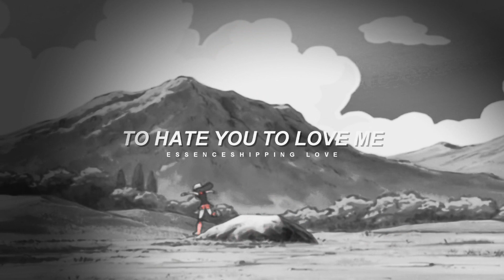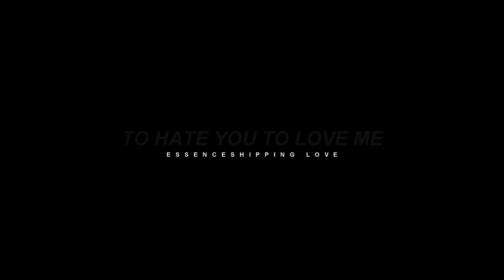Lose you to Love me| Ash & Dawn